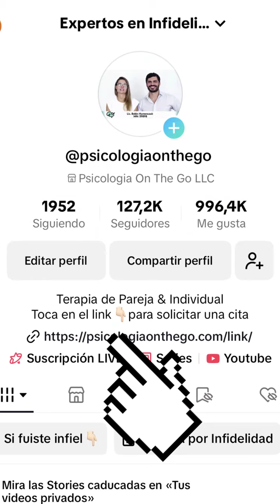Cuánto duele 😥 un engaño de pareja? Sólo quien lo vive puede saberlo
Cuánto duele un engaño de pareja? Sólo quien lo vive puede saberlo. Estás atravesando uno de los momentos más dolorosos de tu vida💔. Pero no estás solestamos acá para acompañarte con información y apoyo. 👉Somos Psicología on the Go, un centro de terapeutas expertos en infidelidad de parejas. Si querés conocer nuestros servicios ingresa en nuestra web psicologiaonthego.com

Terapia por Infidelidad | Si estás precisando acompañamiento profesional, podemos ayudarte 🙏. Déjanos tus datos por WhatsApp desde aquí:
Esperamos tu consulta 🙌